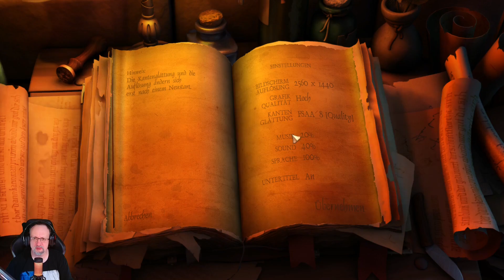The Book of Unwritten Tales #004 - Der heldenhafte Zwergenkampf gegen den Roboter